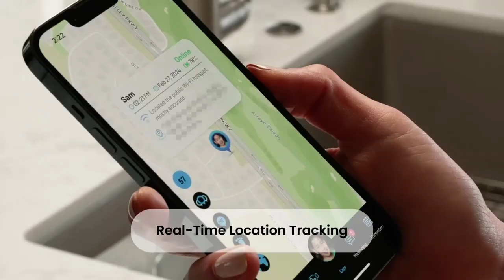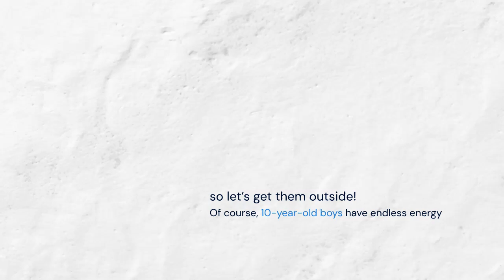🎁 Top Christmas Gifts for 10-Year-Old Boys 2025 – Toys They’ll Actually Love!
🎅 Christmas gifts for 10-year-old boys 2026 | Best toys, games & gadgets for boys who love fun, tech, and creativity! Discover 10 amazing gift ideas that will make this Christmas unforgettable.

Looking for the perfect gift for a 10-year-old boy? From LEGO robotics kits and RC stunt cars to STEM science kits and outdoor toys, this video covers it all! Whether your child loves technology, hands-on experiments, or active play — you’ll find the ideal Christmas present here. 🎁
🎮 Featured Gifts in This Video:

LEGO Robotics Kit – building + coding fun
RC Stunt Car – flips, spins, and drives anywhere
Smartwatch for Kids – tracks steps and takes photos
National Geographic Science Kit – fun experiments
3D Pen for Kids – bring imagination to life
Puzzle & Brain Teaser Set – boost problem-solving skills
Nerf Elite Blaster Set – exciting outdoor battles
Hover Soccer Ball – smooth indoor fun
Mini Drone with Camera – aerial adventures
Personalized LED Name Sign – a memorable custom gift

 (Timestamps / Chapters):
0:00 – Introduction: Best Christmas Gifts for 10-Year-Old Boys 🎅
0:15 – Tech & Gadgets: LEGO Robotics, RC Stunt Car, Smartwatch
0:44 – Educational & Creative Toys: Science Kit, 3D Pen, Puzzle Set
1:08 – Outdoor & Active Fun: Nerf Blaster, Hover Soccer Ball, Mini Drone
1:27 – Something Unique: Personalized LED Name Sign